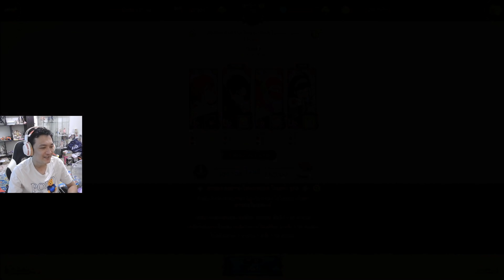ดวลบอสรูกัล! การคอลาโบ ที่ทำผมติดเกมส์นี้!! :-The Seven Deadly Sins: Grand Cross